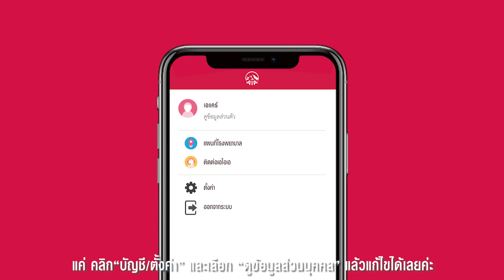ติดตามสถานะการเคลมประกันสุขภาพ ทำเองได้ง่ายนิดเดียว !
เพียงเข้าไปในแอปพลิเคชัน AIA iService เมนู “สินไหม”
พร้อมทั้งมีการแจ้งเตือนสถานะการเคลมผ่านทาง SMS ไปยังหมายเลขโทรศัพท์มือถือที่คุณให้ไว้กับเอไอเออีกด้วย

ดาวน์โหลด AIA iService คลิกเลย